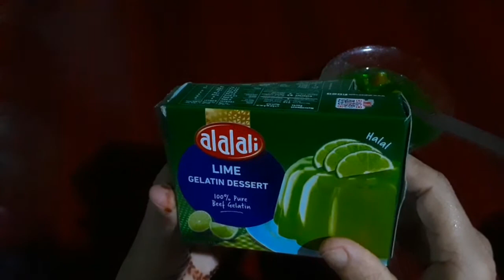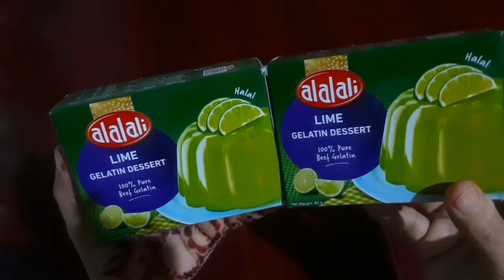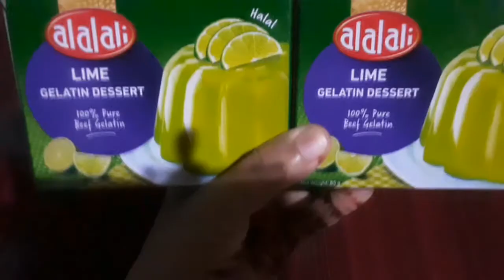ജെല്ലി ഉണ്ടാകാം എളുപ്പത്തിൽ ||LET'S MAKE A DELICIOUS DESSERT